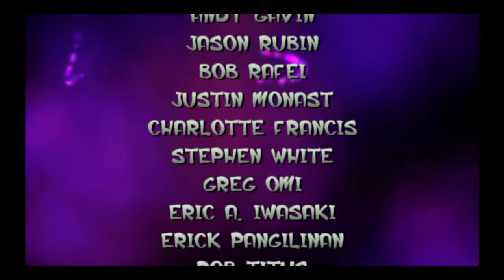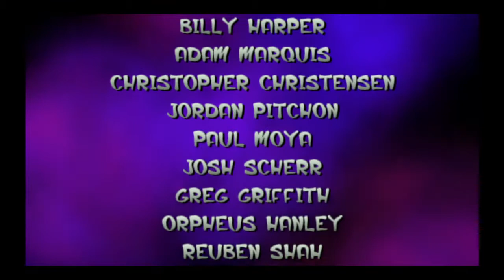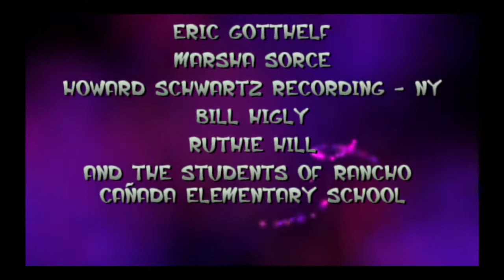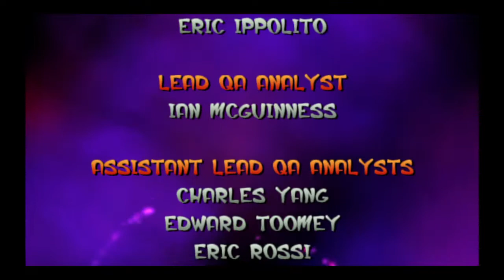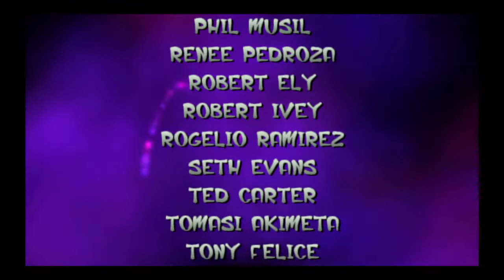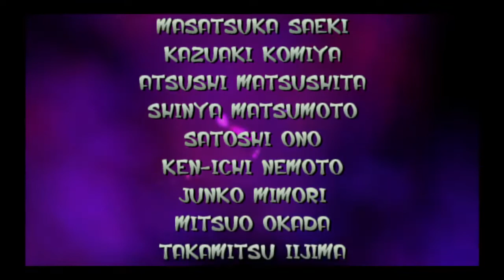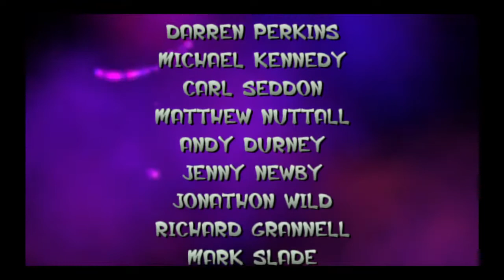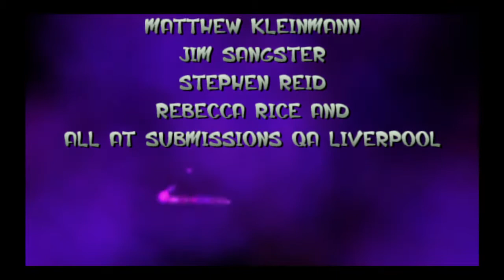(18) Jak and Daxter: The Precursor Legacy - Final Boss Fight + Credits + 100% Ending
Here is the final boss fight which marks the end of this walkthrough. Also shows the ending game credits and the 100% ending to this game which will lead to Jak II: Renegade. Also see the load up screen at the very end. I hope you enjoyed this walkthrough. I will most likely will do Jak II: Renegade somepoint next year.

Also as this was all done on Christmas Eve, Merry Christmas everyone and a happy new year!

Hello everyone, welcome to my Jak and Daxter: The Precursor Legacy Walkthrough. In all these videos my goal is to simply obtain every power cell and collect all precursor orbs. This was one of my favourite games back in my childhood days and it is still one of the best games I have played to this current day. This is a 100% walkthrough but it is not a flawless walkthrough with some mistakes dotted around here and there. I have also attempted to include the majority of cut-scenes that can be shown in this game and most which can be skipped and some clips were edited. Enjoy this walkthrough guys!